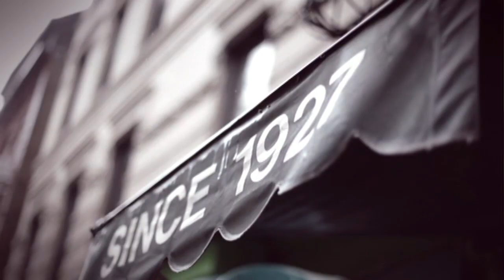Tori Amos: Behind the Scenes of 'Flavor' 2012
Behind the scenes of the shoot for Flavor from the Gold Dust album.